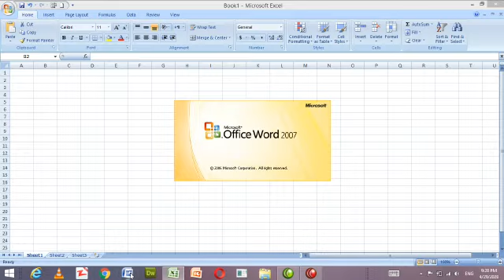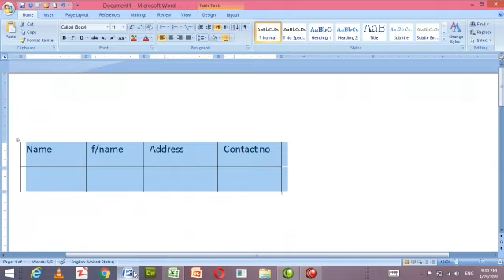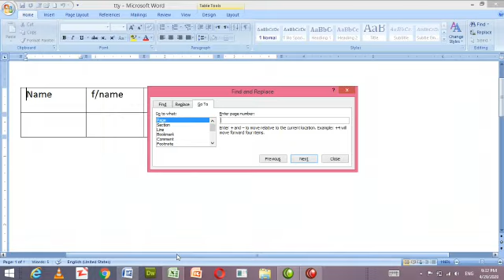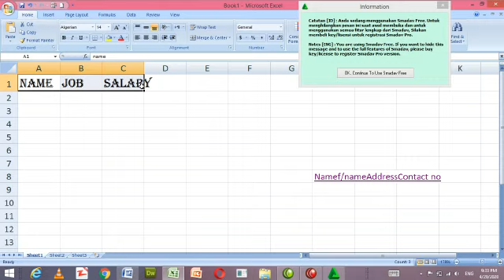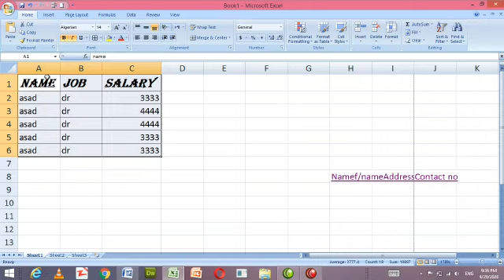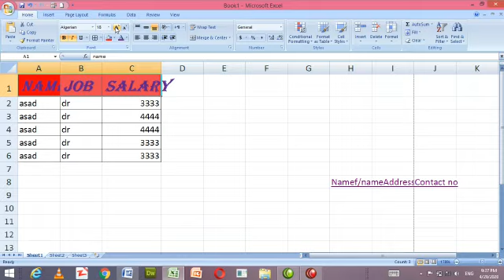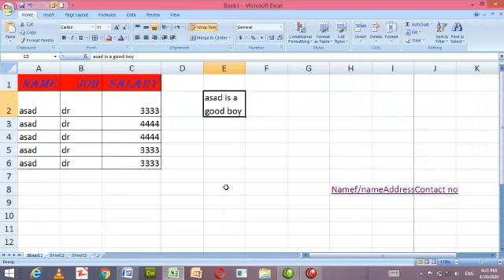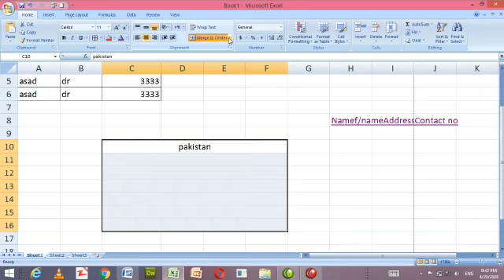MsExcel Paste as Hyperlink and How to Use paste as Hyperlink in Microsoft Excel in Urdu Pashto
What is Paste as Hyperlink and How to Use paste as Hyperlink in Mucrosoft Excel in Urdu Pashto...